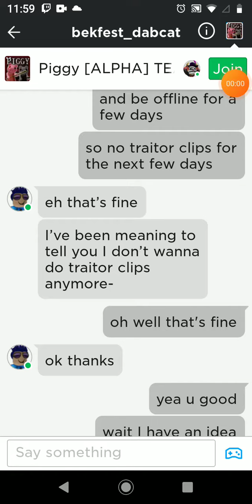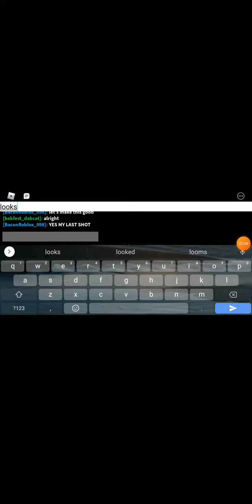The Last Traitor Clip. Traitor Clips With Bekfast #125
This is the last traitor clip. Leave your goodbyes in the comments.